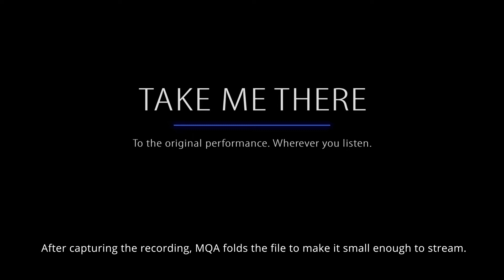Audiolab's Omina with MQA technology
Presenting Audiolab's Ominia – an integrated amplifier with full MQA decoding and support for MQA partners @Tidal and @roonlabs.

Amongst its glowing reviews, Becky Scarrott of What Hi-Fi? said it "boasts a level of sonic performance more readily expected of bulkier hi-fi systems", while Trusted Reviews' Simon Lucas noted that "in terms of tonality and overall sonic attitude, it's unshakeable."

Audiolab has won more major awards in UK hi-fi magazines than any other brand of high-performance audio electronics.